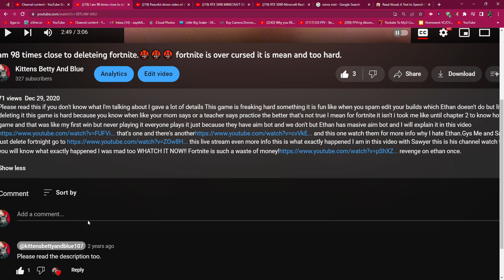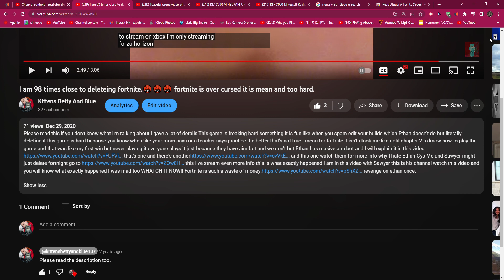That one video description LMAO